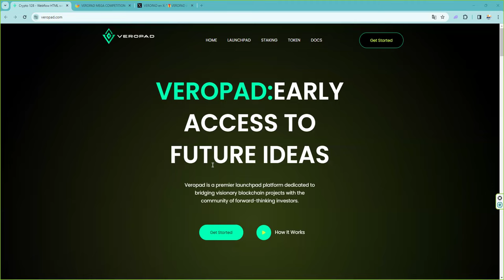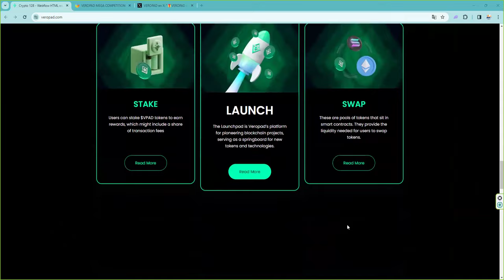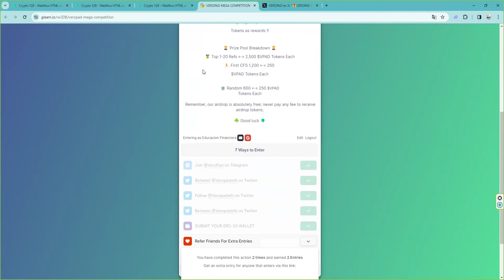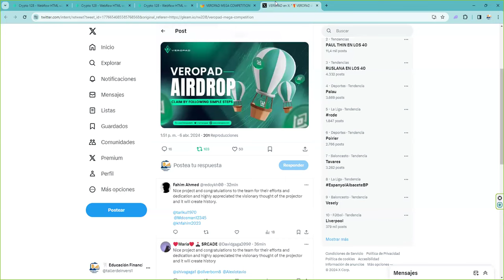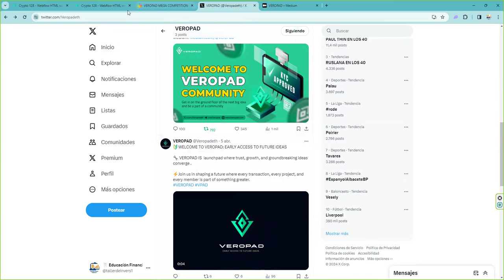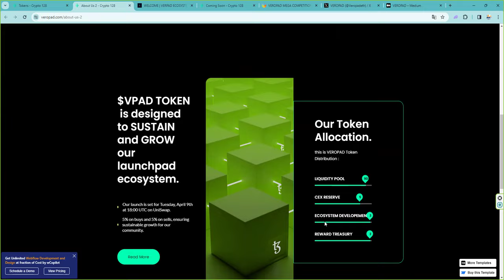500000 $VPAD tokens VPAD visionary blockchain projects sobre la red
Veropad
🏷 Reward : 250 $VPAD Tokens Each FCFS 1,200 & For 600 Random Winners

➖ Follow Twitter & Retweet
➖ Complete Another Task
➖ Submit BSC Address
➖ Done

📌Veropad is a Multi-Chain launchpad platform dedicated to bridging visionary blockchain projects with the community of forward-thinking investors.

💥7% de bono en cada deposito 💥 BITCOIN!  🥇Donde hacer futuros, Oro, Plata, Índices y FOREX de forma sencilla y fácil 💥 👉 Sin KYC